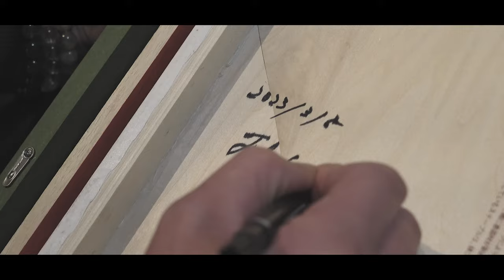日本画【龍神図】/ 刺青師貴ぼん ‟龍” を描く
Japanese tattoo artist  TAKABON【刺青師 貴ぼん】

刺青の施術動画や、弟子との成長物語、
日本伝統刺青師の裏側を公開しております。興味があれば幸いです。

本日の動画は、刺青師貴ぼんの 【日本画【龍神図】】の制作動画です。

Japanese tattoo artist TAKABON

A tattoo treatment video, a growth story with a disciple,
We are releasing the back side of the Japanese traditional tattoo artist. I would appreciate it if you are interested.

Today's video is a production video of [Nihonga Gold Paint Bishamonten]
by tattoo artist Takabon.

【SNS】
▪貴ぼんのInstagram